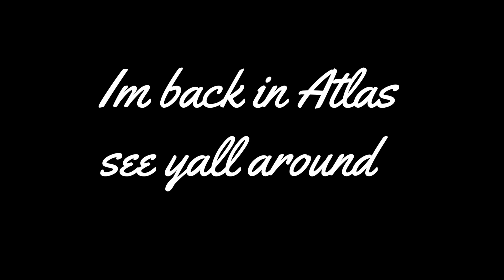Atlas: Glad to be back